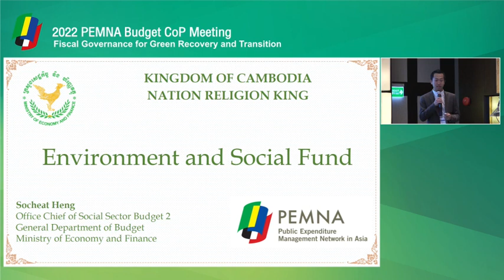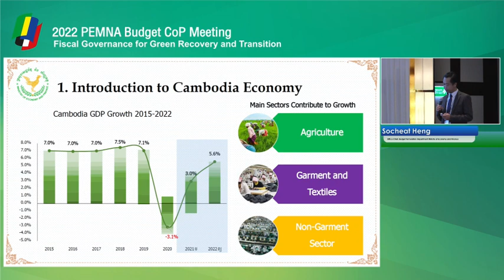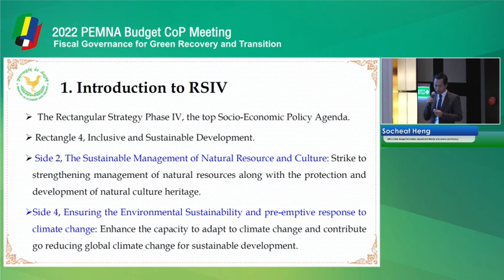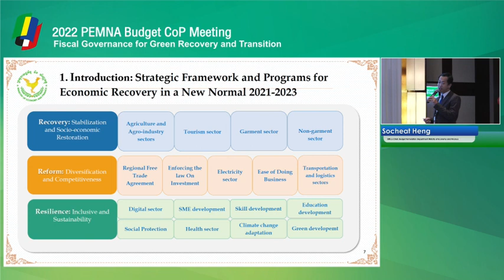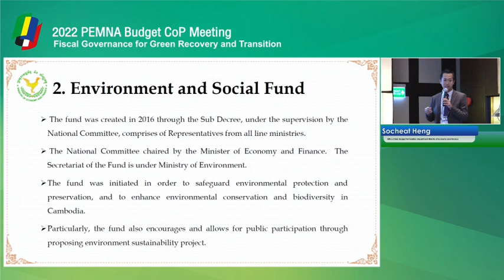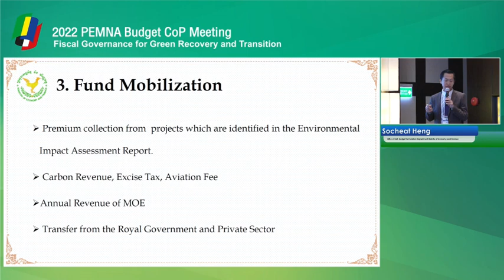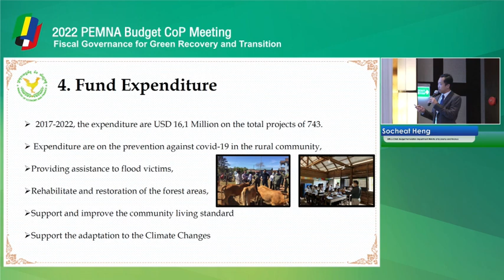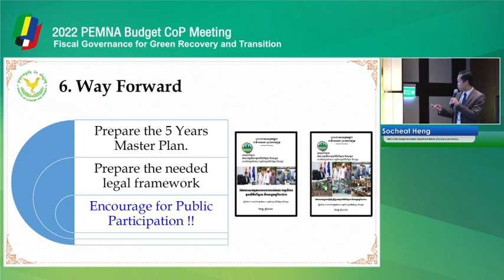Greening Spending: Cambodia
2022 PEMNA Budget CoP Bangkok Meeting Session 2-1
Nov 30 - Dec 1, 2022 | Bangkok, Thailand

Socheat Heng, Office Chief of the Budget Formulation Department at the Cambodia’s Ministry of Economy and Finance, emphasizes the country's response to the COVID-19 pandemic and its economic recovery strategy, including aspects related to environmental sustainability and climate change adaptation. He emphasizes the need for a five-year master plan, legal framework, and public participation as a way forward.